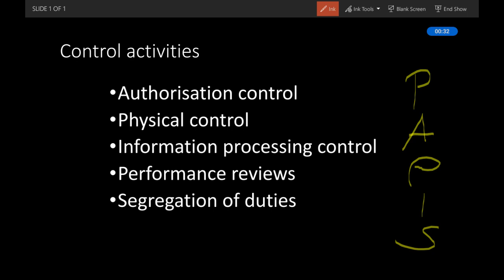ICAS study tip - TC PAR - Control activities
ICAS Principles of Auditing and Reporting (PAR) in Test of Competence (TC)

I replace the mnemonic APIPS with my own one.

Note that I am an ICAS student, not a trained tutor. I simply share some of my own study methods here.